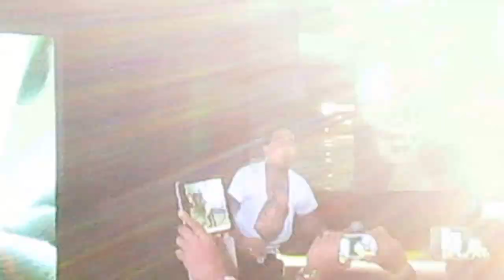KAMIKAZEE-do bi doo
JINGA JUICE 1yr anniversary
at SMX convention center!